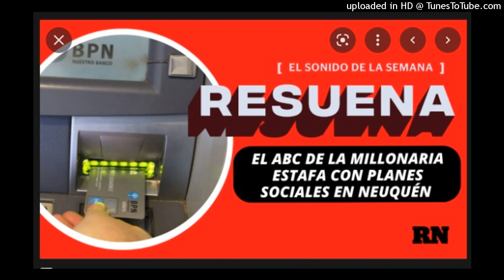La genial comparación de Mario Rojas de la Estafa en Desarrollo Social con la película De eso no se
Video POL
Audio Radio RN
Análisis: la estafa con planes sociales en Neuquén, «De eso no se habla» y Rolando Figueroa como enemigo
El conductor de RN Radio, Mario Rojas, usó la película "De eso no se habla" para analizar la actualidad política centrada en una estafa millonaria que atraviesa a Desarrollo Social y el MPN, y las internas del MPN.
El conductor de Vos A Diario por RN Radio, Mario Rojas, analizó la realidad política de Neuquén. Usó la película «De eso no se habla» para comparar la actitud del Gobierno con respecto a la millonaria estafa con planes sociales, que atraviesa al Ministerio de Desarrollo Social y El Banco Provincia del Neuquén (BPN). También habló sobre cómo, en este contexto, se lo construyó a Rolando Figueroa como el enemigo, de cara a las internas partidarias del 13 de noviembre.